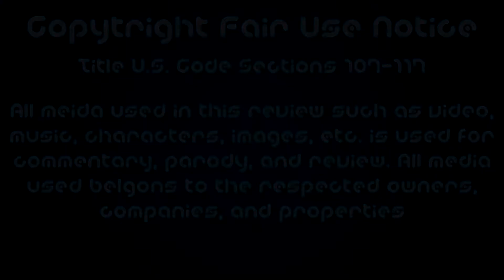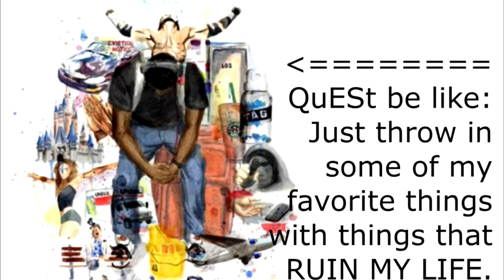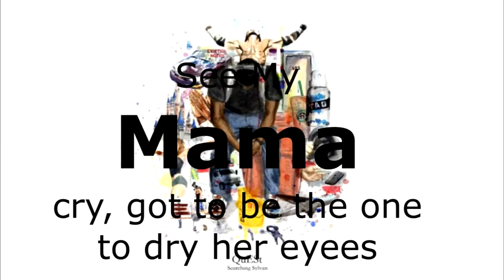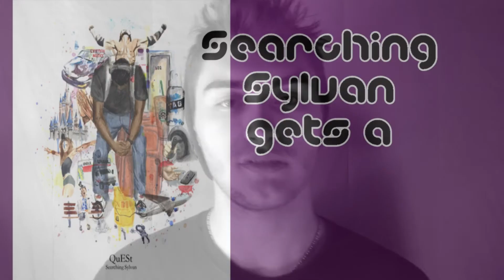GoodMorningSol! #101 😴 Review Commentary Ep. 8 - QuESt - Searching Sylvan